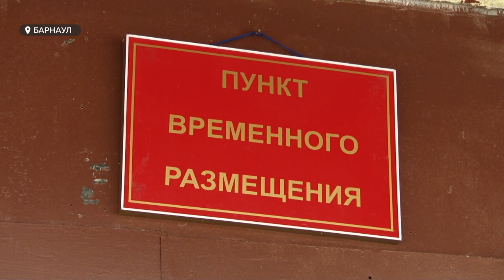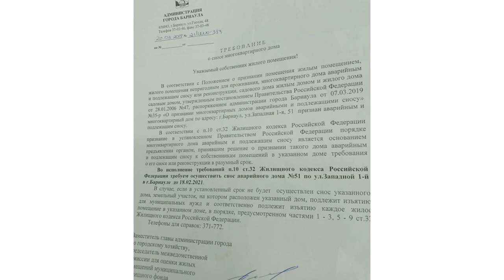Режим ЧС | Жильцов дома в Барнауле эвакуировали из-за обрушения фасада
На территории одного из районов Барнаула ввели режим ЧС. Действует он в радиусе пяти метров от жилого дома, который сегодня не спал. У здания надломилась фасадная балка на втором этаже. Следователи уже возбудили уголовное дело из-за угрозы обрушения жилого дома по статье «халатность». К счастью, никто из жильцов не пострадал. Но что теперь будет с их домом? И останутся ли они с крышей над головой?